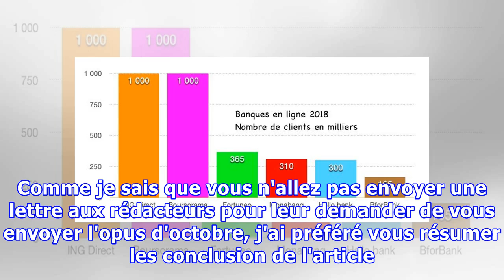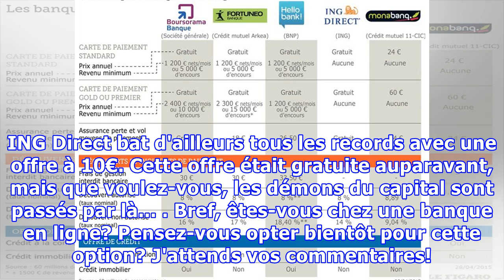Baissez vos Tarifs Bancaires avec les Banques en Ligne.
Vous trouvez que vos frais bancaires sont trop élevés? Peut-être que vous devriez passer par une banque en ligne. C'est en tout cas le bon plan conseillé par le magazine 60 Millions de Consommateurs. C'est pas pour raconter ma vie mais comme j'ai eu 25 ans l'année dernière, mes frais bancaires ont a...